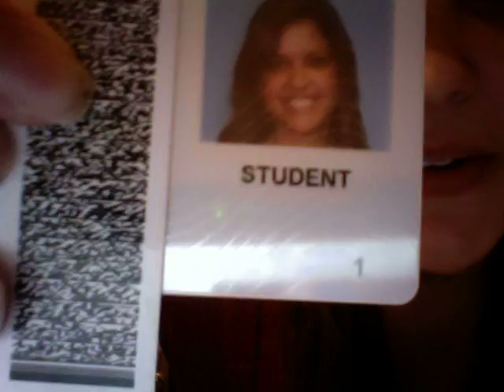VEDA 4/14: Re: Pissed off ID Cards. | catrific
Sorry Adam that mine is not under 6o seconds, I kind of fail.